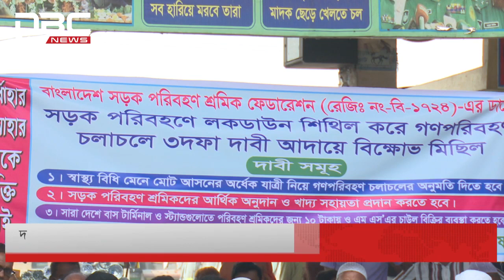গণপরিবহন চালুর দাবিতে পরিবহণ শ্রমিকদের বিক্ষোভ